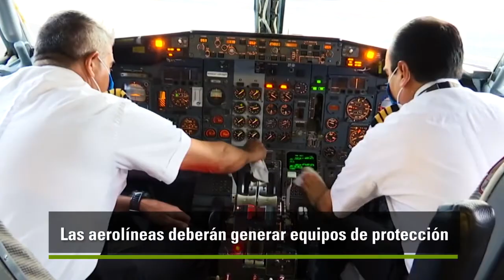Medidas para viajar en avión